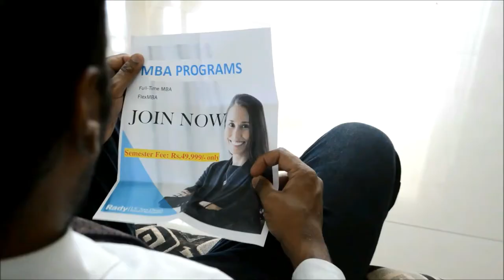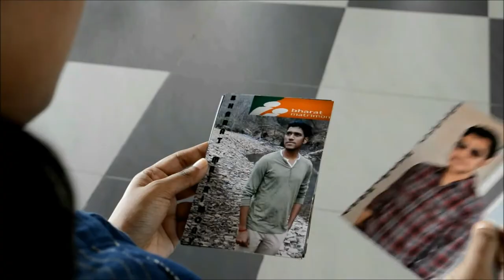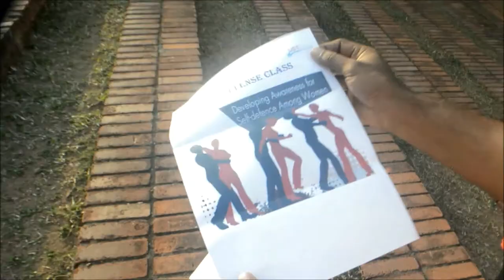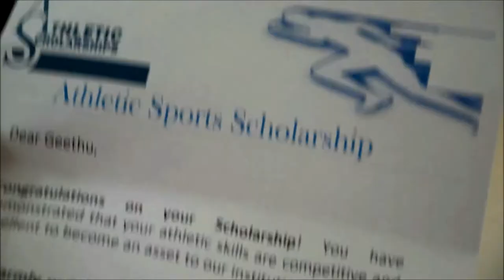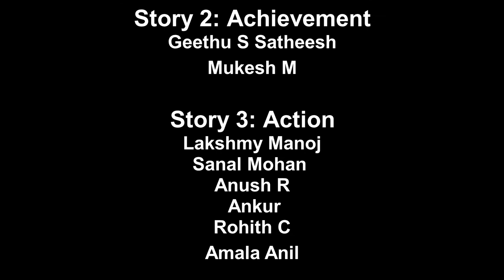The Envelope | Theme based Short Film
This is a short film based on woman empowerment. Its an experimental anthology movie by a group of IT professionals. The movie doesn't involve any professional filmmakers and is just an attempt to send across a message to women to BeBoldForChange. The movie was shot in a single day especially for participating in a competition conducted by UST Global. It was screened among top 3 Short Films in the competition.

Direction | Screenplay | DOP | Editing - Varun V Vasudev
Story & Concept - Don Bosco G
Cast -
Arathy, Don, Geethu, Mukesh, Lakshmy, Sanal, Anush, Ankur, Rohith, Amala.